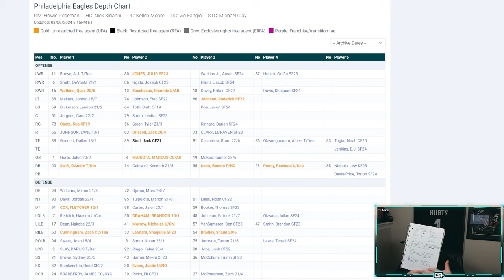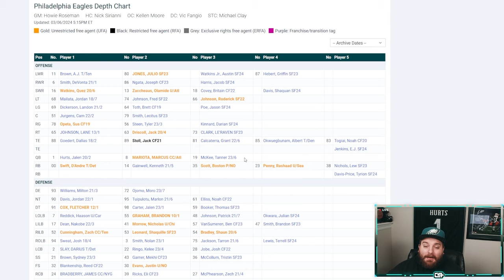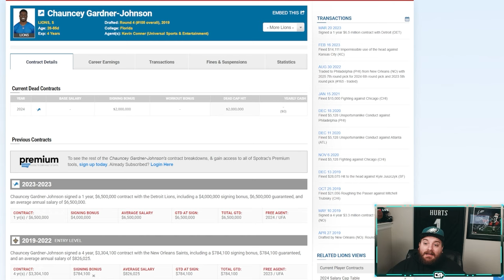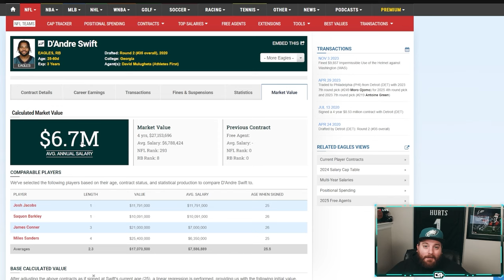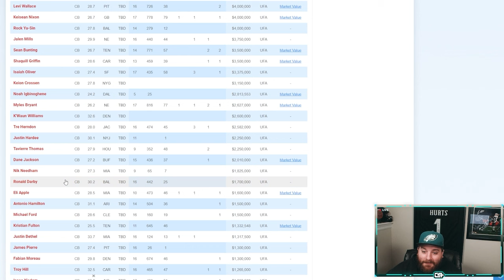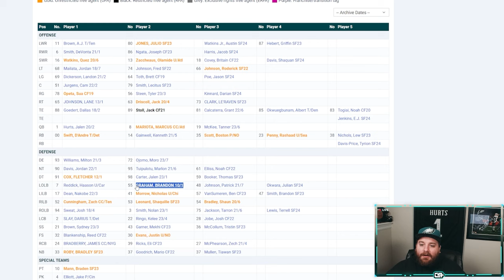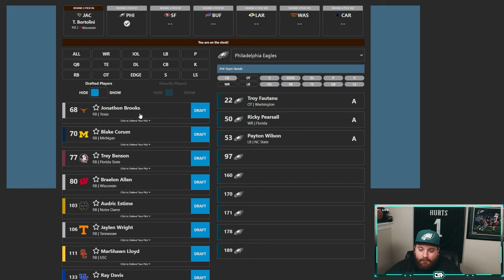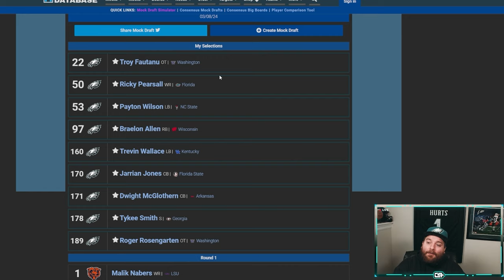10 MOVES the Eagles NEED to Make | Philadelphia Eagles DREAM OFFSEASON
Here is my dream mock offseason which I piece rumors with the Philadelphia Eagles along with moves I would make to try and get the Birds back to the Super Bowl, we also have a 7 round Philadelphia Eagles mock draft